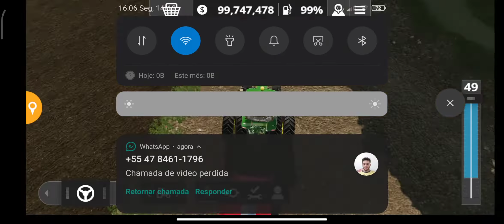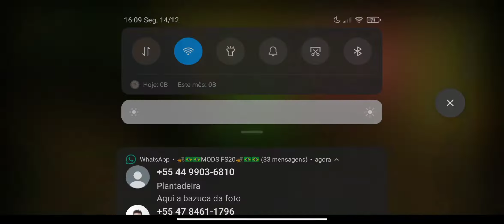Farming Simulator 20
por enquanto na haverá donwload

por favor n ensista